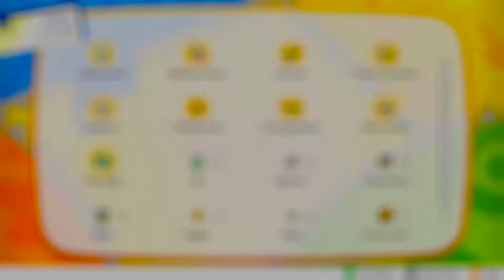Pokemon Let's Go Eevee - Ep17 - Silence Bridge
What is up Apex here playing Pokemon Lets Go Eevee.

Game Description - Take your Pokémon journey to the Kanto region with your partner Pikachu or Eevee to become a top Pokémon Trainer as you battle other trainers. Use a throwing motion to catch Pokémon in the wild with either one Joy-Con controller or Poké Ball Plus accessory, which will light up, vibrate, and make sounds to bring your adventure to life. Share your adventure with family or friends in 2-player action on one system using a second Joy-Con or Poké Ball Plus (sold separately). You can even connect to the Pokémon Go app* using a compatible smartphone to bring over Pokémon originally discovered in the Kanto region!

Explore the diverse and vibrant region of Kanto! True-to-size wild Pokémon roam around in the game, so catch them like a real Pokémon Trainer by using motion, timing, and a well-placed Poké Ball. Go on a stroll with your favorite Pokémon in your Poké Ball Plus! Connect your game directly to Pokémon Go to receive Kanto region Pokémon.